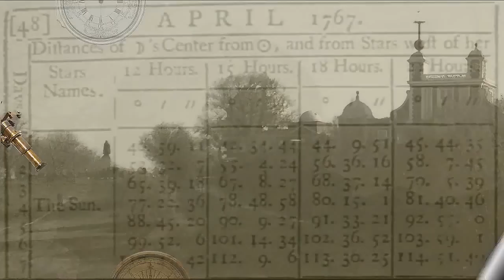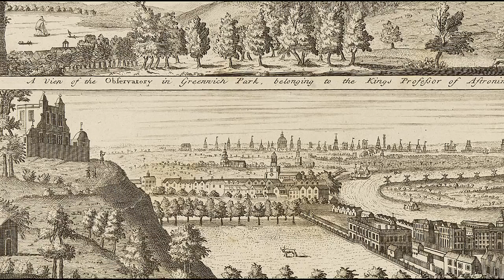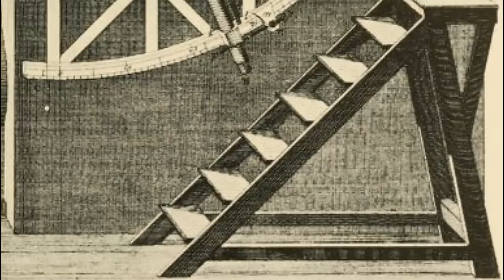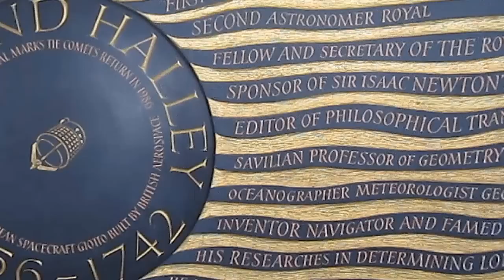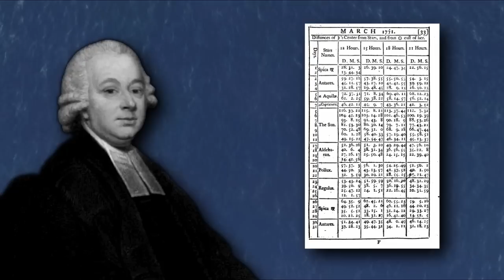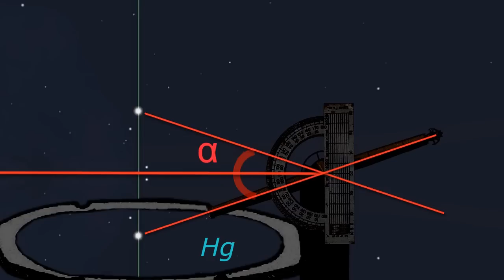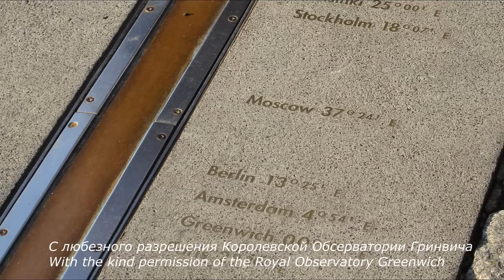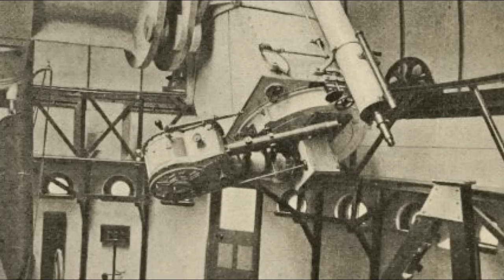Королевская обсерватория Гринвича. Часть 4. Королевские астрономы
Royal Observatory Greenwich. Part 4. The Astronomers Royal
(for English subtitles, click on CC)
Часть четвертая, в которой...

- Флэмстид очень долго раскачивается, пытаясь использовать непригодные для наблюдения инструменты,
- Галлей терпит неудачу с результатами 18-летних наблюдений положений Луны,
- Брэдли чинит квадрант Галлея и организует Новую обсерваторию, с наблюденияим на меридиане,
- Маскелайн увлекается триангуляцией и измеряет плотность Земли,
- Понд комбинирует свет одной звезды на двух кругах,
- Эйри устанавливает Гринвичский Меридиан,
- Кристи создает новые отделы для наблюдения физики небесных объектов,
- Дайсон занимается организацией наблюдений солнечных затмений и службой точного времени,
- Спенсер Джонс перевозит обсерваторию в Хертмонсё.

История гениальных озарений, переплетений судеб , амбиций и человеческих трагедий - в четвертой серии сериала "Королевская Обсерватория Гринвича"

Эксклюзивный сериал с анимациями и оригинальными съемками канала "Живая Вселенная"!

Одобрено к показу пресс-офисом Королевской Гринвичской Обсерватории.

Без ограничений по возрасту.